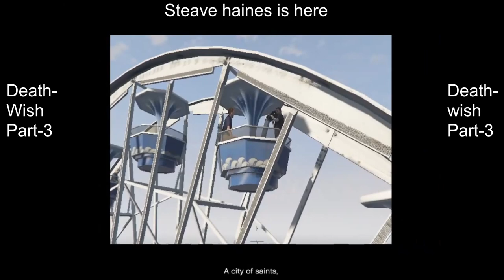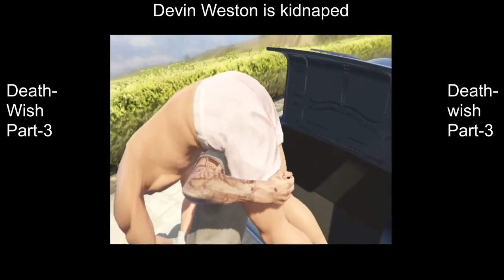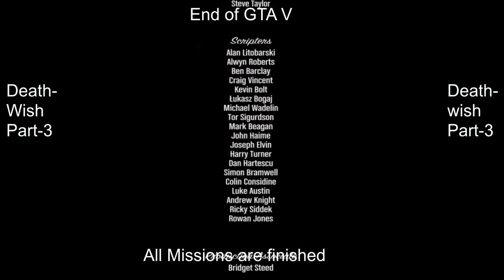Deathwish (part-3) kidnap to devin weston